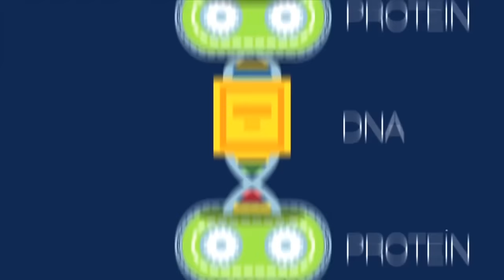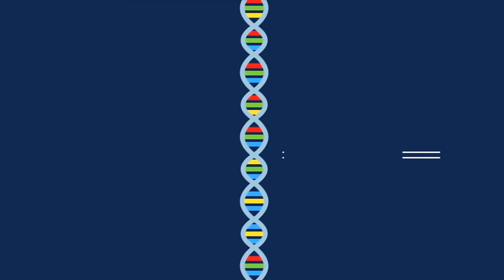Yaşamın Kökeni: RNA (NOVA Laboratuvarları / RNA: Harika Molekül)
Biyoloji dersimize hoş geldiniz.